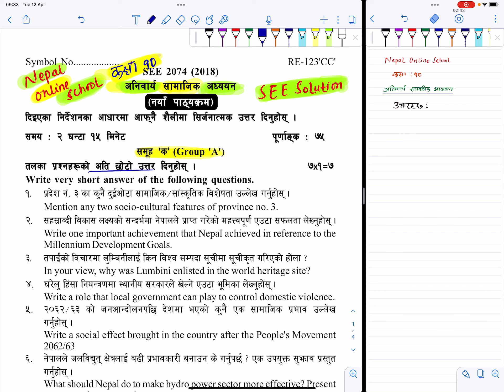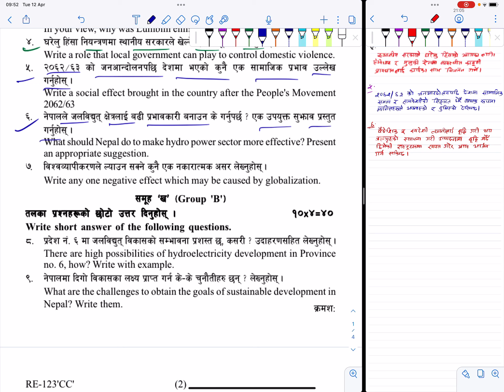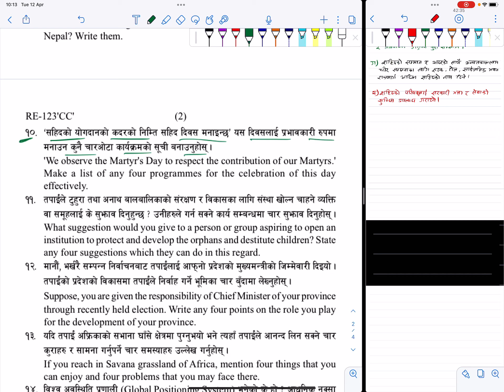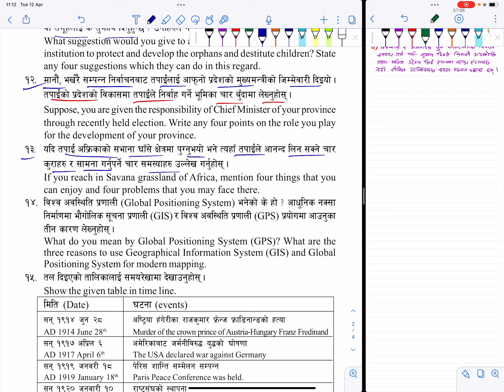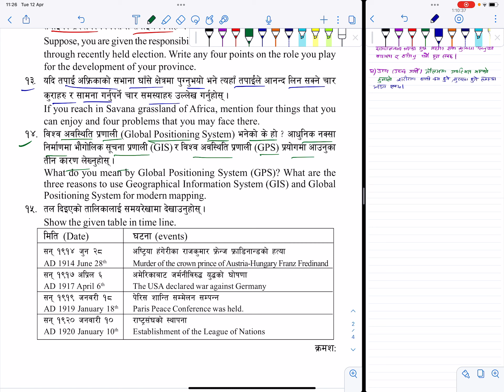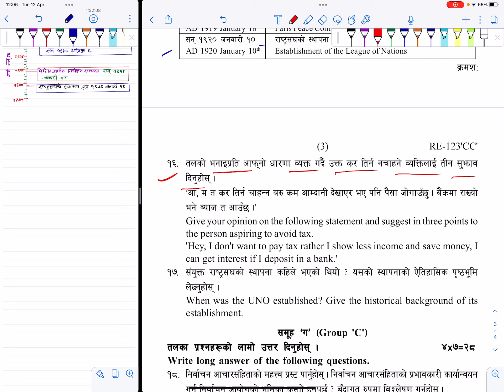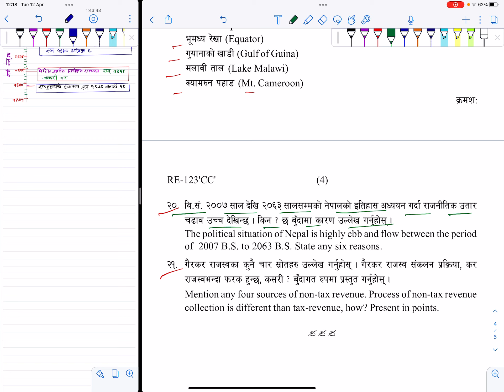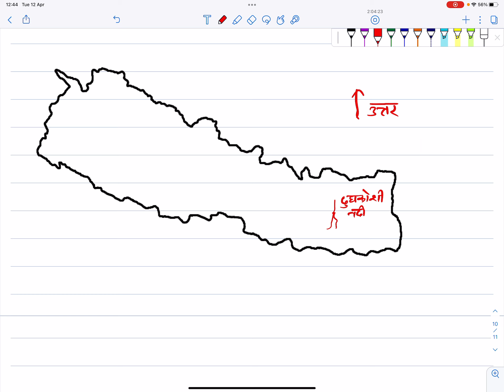SEE SOCIAL 2074 RE-123CC Model Set Solution | SEE Exam 2078